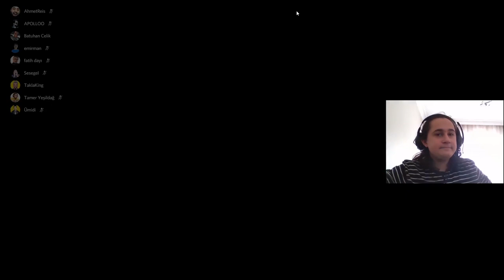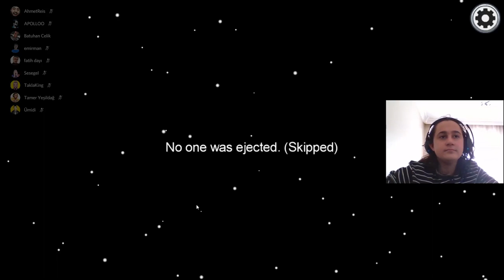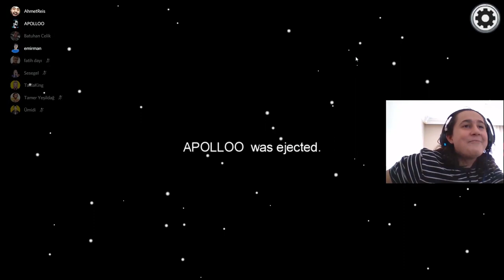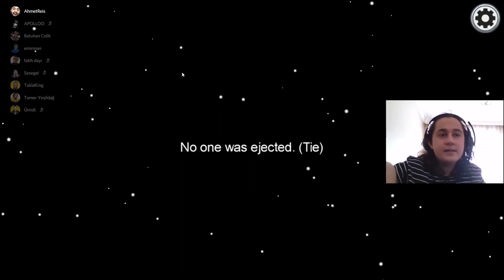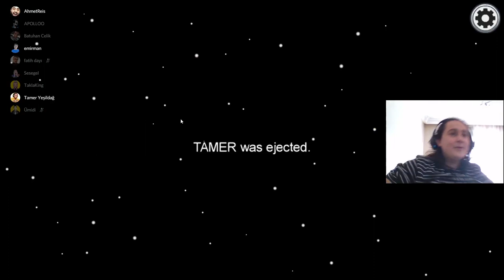2 İMPOSTORUDA YAKALADIM/ AMONG US/TAMER YEŞİLDAĞ, TAKLAKİNG ÜMİDİ, BATUHAN ÇELİK, SESEGEL, EMİRMAN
KULLANDIĞIM EKİPMANLAR
*Videolarımda kullandığım Klavye (benimki satılmıyor artık bu bi model üstü)
*Videolarımda Kullandığım Mikrafon (benimkiyle aynı tipde ama benimki hediye gelmişti aynı sesi verirmi bilmem )